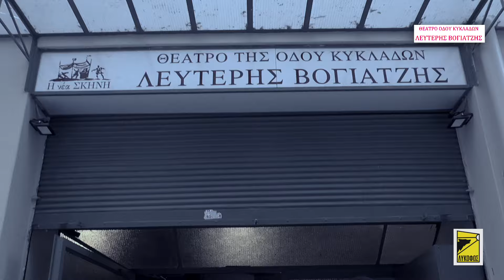"Ο Ρόζενκραντζ και ο Γκίλντενστερν είναι νεκροί"- Σκην: Στάθης Λιβαθινός- Θέατρο της Οδού Κυκλάδων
Το Θέατρο της Οδού Κυκλάδων - Λευτέρης Βογιατζής, μετά τις μεγάλες sold out επιτυχίες «Συμφορά από το πολύ μυαλό» του Αλεξάντρ Γκριμπογέντοφ (σεζόν 2021-22) και «Berlin Alexanderplatz» του Άλφρεντ Ντέμπλιν (σεζόν 2022-23) που αγαπήθηκαν ιδιαίτερα από το κοινό της Αθήνας, εξυμνήθηκαν από τους κριτικούς και απέσπασαν σημαντικές διακρίσεις και βραβεία, παρουσιάζει από τις 23 Φεβρουαρίου 2024 τη νέα σκηνοθεσία του Στάθη Λιβαθινού, σε παραγωγή του Πολιτιστικού Οργανισμού «Λυκόφως».

«Ο Ρόζενκραντζ και ο Γκίλντενστερν είναι νεκροί». Η σαρωτική κωμωδία του Τομ Στόπαρντ στην ιστορική μετάφραση του Μίνου Βολανάκη. Μια γλυκόπικρη τραγική φάρσα για τους αντι-ήρωες του περιθωρίου της ξακουστής τραγωδίας του Άμλετ, που τα βάζουν με τα μεγαθήρια της Ιστορίας και καταλήγουν να έχουν το γνωστό ένδοξο-άδοξο τέλος.

Ρομαντισμός, θλίψη και πικρό χιούμορ σε ένα καταιγιστικό έργο που μιλά για τον μοναχικό αγώνα που δίνει ο «μικρός» άνθρωπος για να επιβιώσει, όταν γύρω του συμβαίνουν «σημεία και τέρατα».

Στους ομώνυμους ρόλους δύο από τους σημαντικότερους Έλληνες ηθοποιούς, ο Βασίλης Ανδρέου και ο Νίκος Καρδώνης, συμπρωταγωνιστούν σε έναν 10μελή εξαιρετικό θίασο: Πάρης Αλεξανδρόπουλος, Γιώρος Δάμπασης, Στάθης Κόικας, Φοίβος Μαρκιανός, Πολυξένη Παπακωνσταντίνου, Μαρία Σαββίδου, Άρης Τρουπάκης, Δημήτρης Φιλιππίδης.

Για πρώτη φορά στην ιστορία του Θεάτρου της Οδού Κυκλάδων, με αφορμή την συγκεκριμένη παράσταση, αλλάζει ριζικά η διαρρύθμιση των καθισμάτων και της σκηνής.

Αυτή η μεγάλη ανατροπή στην παράδοση του ιστορικού θεάτρου της Κυψέλης, να προσφέρει εναλλακτικούς τρόπους θέασης ανάλογα με τις ανάγκες της εκάστοτε σκηνοθεσίας, αποτέλεσε το τελευταίο όραμα του Λευτέρη Βογιατζή, το οποίο σχεδίασε ο ίδιος και για το οποίο φρόντισε να εξοπλίσει το θέατρο του με τον κατάλληλο μηχανισμό. Έναν μηχανισμό, ωστόσο, που δεν πρόλαβε να θέσει σε λειτουργία και ο οποίος παίρνει σάρκα και οστά τώρα, για πρώτη φορά, 11 χρόνια μετά τον θάνατό του.

Ο Ρόζενκραντζ και ο Γκίλντενστερν, παλιοί συμφοιτητές του Άμλετ, καλούνται από τον Βασιλιά Κλαύδιο στο παλάτι με σκοπό να παρασύρουν τον μελαγχολικό πρίγκηπα σε διασκεδάσεις ώστε να μάθουν επιτέλους ποιο είναι αυτό το σκοτεινό μυστικό που βασανίζει την ψυχή του. Στη διάρκεια της αποστολής τους, οι δύο αθώοι αυλικοί συνοδεύουν τον Άμλετ στην Αγγλία και μεταφέρουν μαζί τους ένα κλειστό γράμμα, στο οποίο δίνεται η διαταγή για την άμεση εκτέλεση του. Ο Άμλετ αντικαθιστά το γράμμα με ένα άλλο, ζητώντας από τον Άγγλο Βασιλιά τη δική τους εκτέλεση. Μέρες μετά, ο Άγγλος πρέσβης μπαίνει στο παλάτι και ανακοινώνει: «Ο Ρόζενκραντζ και ο Γκίλντενστερν είναι νεκροί».

Το έργο του βραβευμένου με Όσκαρ Σερ Τομ Στόπαρντ, πρωτοπαίχτηκε στο Fringe Festival του Εδιμβούργου το 1966 και αποτελεί μια από τις σημαντικότερες και καινοτόμες κωμωδίες της σύγχρονης παγκόσμιας δραματουργίας. Εδώ, ο μεγαλύτερος σύγχρονος βρετανός θεατρικός συγγραφέας κατά πολλούς, μετά τον Πίντερ, παρουσιάζει δύο απλούς ανθρώπους ως παράπλευρες απώλειες, ως εξιλαστήρια θύματα, ενός πολιτικού παιχνιδιού που σαρώνει και ισοπεδώνει τα πάντα.

Έργο γραμμένο με αστραποβόλα γραφή, εκπληκτικό χιούμορ, καίρια πολιτικά και υπαρξιακά μηνύματα και πικρό φινάλε.

Πρόκειται για μια σύγχρονη διατύπωση του «Περιμένοντας τον Γκοντό» του Μπέκετ, προσαρμοσμένη σε πιο αναγνωρίσιμες πολιτικές και κοινωνικές συνθήκες, και ταυτόχρονα με την εντυπωσιακή σκιά του αριστουργήματος του Σαίξπηρ «Άμλετ» να πέφτει βαριά επάνω του.

Ένα έργο που αντιστρέφει για πρώτη φορά την αρχετυπική ιστορία του Σαίξπηρ και ρίχνει το βάρος από την εξουσία στο περιθώριο, δημιουργώντας μια ανεπανάληπτη τραγική φάρσα στην οποία πρωταγωνιστούν όλοι οι ήρωες του Άμλετ, με διαλόγους προκλητικούς που ξυπνάνε το μυαλό του θεατή.

Σκηνοθεσία - δραματουργική επεξεργασία: Στάθης Λιβαθινός
Μετάφραση: Μίνως Βολανάκης
Σκηνικά / Επιμέλεια Κοστουμιών: Ελένη Μανωλοπούλου
Μουσική: Θοδωρής Αμπαζής
Φωτισμοί: Αλέκος Αναστασίου
Βοηθός Σκηνοθέτη: Ανδρέας Λαμπρόπουλος
Βοηθός Σκηνογράφου / Ενδυματολόγου: Έμιλυ Κουκουτσάκη
Φωτογραφίες: Ελίνα Γιουνανλή
Βίντεο: Χρήστος Δήμας
Οπτική Ταυτότητα παράστασης: BUSY BUILDING

Παραγωγός: Γιώργος Λυκιαρδόπουλος
Διεύθυνση Παραγωγής: Κατερίνα Μπερδέκα
Υπεύθυνος ενδυματολογικού τμήματος: Χάρης Σουλιώτης
Βοηθοί Παραγωγής: Μαρία Ξυδάκη, Παναγιώτης Μάργελλος

Παίζουν: Πάρης Αλεξανδρόπουλος, Βασίλης Ανδρέου, Γιώργος Δάμπασης, Νίκος Καρδώνης, Στάθης Κόικας, Φοίβος Μαρκιανός, Πολυξένη Παπακωνσταντίνου, Μαρία Σαββίδου, Άρης Τρουπάκης, Δημήτρης Φιλιππίδης

Μουσικοί: Θοδωρής Κοτεπάνος (πιάνο), Φίλανδρος Μάριος Καρράς (κλαρινέτο), Κοτταρίδης Δημήτρης (τσέλο)

Παραγωγή: Λυκόφως

Μέρος των κοστουμιών της παράστασης είναι ημιχορηγία της εταιρείας ISSI.

Παραστάσεις
Τετάρτη 19:00
Πέμπτη 20:30
Παρασκευή 20:30
Σάββατο 18.00 & 21:00
Κυριακή: 19:00

Εισιτήρια από 15 ευρώ

Προπώληση